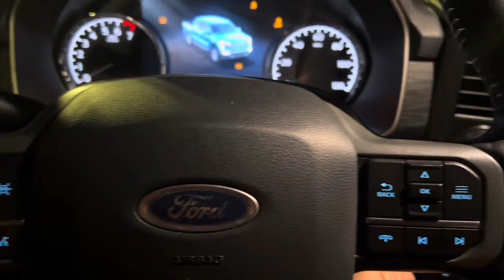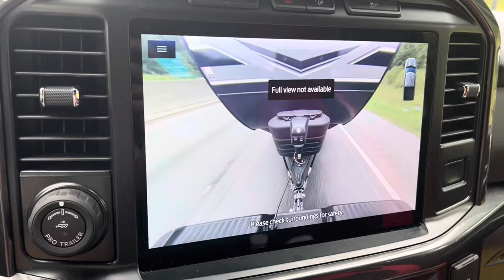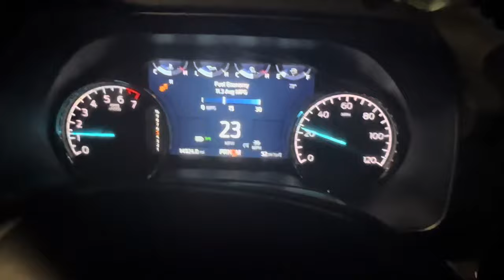Camping at Camping World (And buying an RV)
Camped at Camping World in Oakwoodwood, Georgia and pulled the trigger on purchasing a Jayco Travel Trailer.